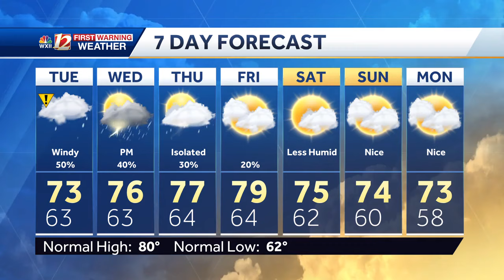WATCH: Storm brings wind and rain to Triad